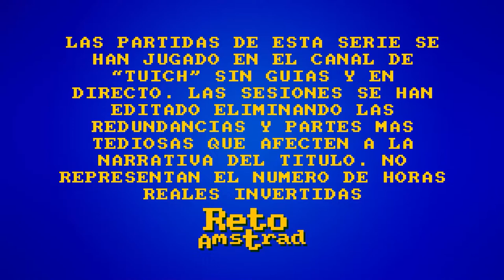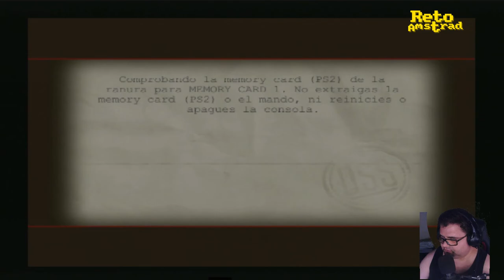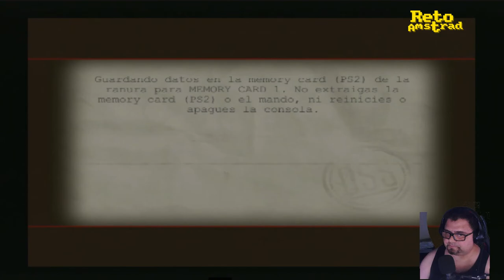🔫 | MEDAL OF HONOR: EUROPEAN ASSAULT | CAP 4 | PS2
La misión final en  África eliminar el  v2, prototipos dicen, pues nosotros vamos y los destruimos.

A parte detalles técnicos que al final no es lo importante disfrutamos de la séptima entrega si contamos las anteriores lanzamientos en otras plataformas y el tercero en la máquina de Sony.
Se incluyen novedades en la jugabilidad como  poder comandar a tres miembros de nuestro comando o  el poder de la "adrenalina" una barra que se rellena y durante un tiempo hace invencible al jugador.  Juego doblado al ESPAÑOL, sin opción al español neutro. Inmersivo y espectacular incluía un modo multijugador.